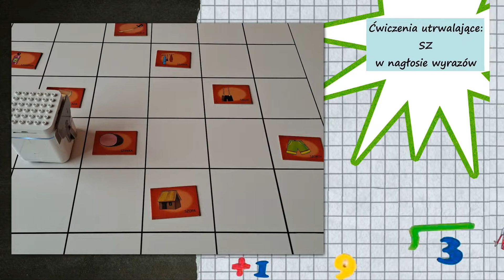Logopedia z GeniBotem